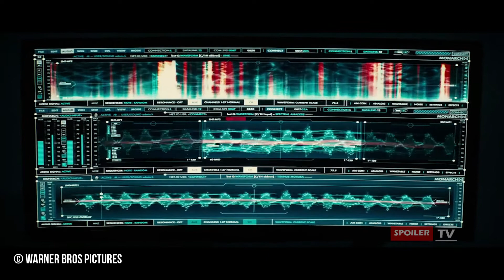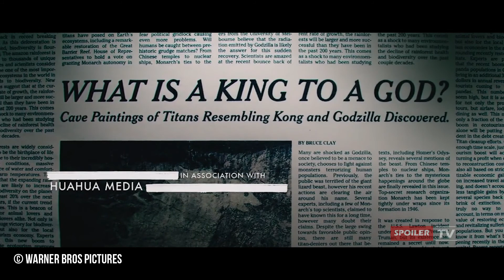Scientist Explores The North Pole And Discovers A Legendary Three-Headed Creature - RECAP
Movie: Godzilla: King of the  Monsters (2019).

The new story follows the heroic efforts of the crypto zoological agency Monarch as its members face off against god-sized monsters, including the mighty Godzilla, who must face off against Mothra, Rodan, and his arch nemesis, the three-headed King Ghidorah. When these ancient superspecies that were previously only considered myths revive, they all compete for supremacy, leaving human existence hanging in the balance.

Directed by Michael Dougherty. and stars Kyle Chandler as Dr. Mark Russell, Vera Farmiga as Dr. Emma Russell, Millie Bobby Brown as Madison Russell, Sally Hawkins as Dr. Vivienne Graham, Ken Watanabe as Dr. Ishirō Serizawa and many others.

Copyright by Legendary Pictures, Warner Bros. Pictures